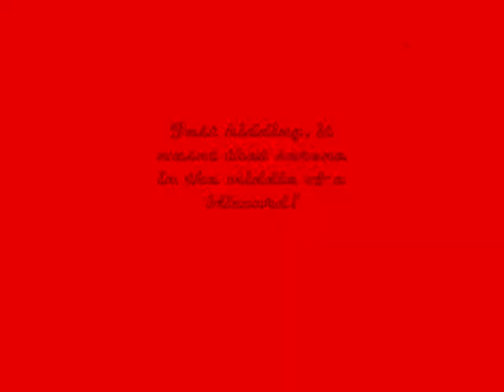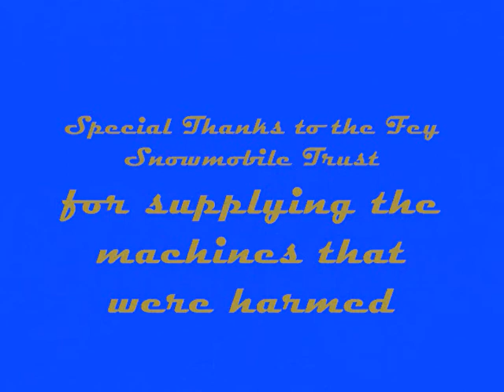Snowy Range Cattin around V2.wmv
Snowy Range in April 2011 with the Fey boyz